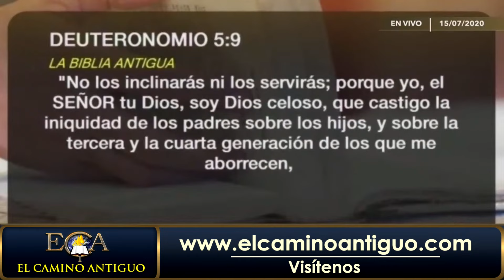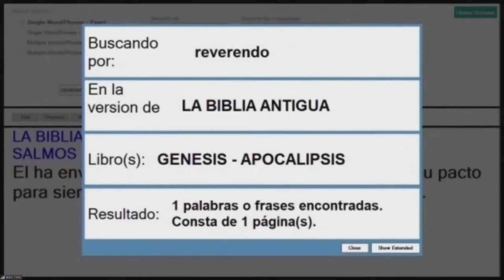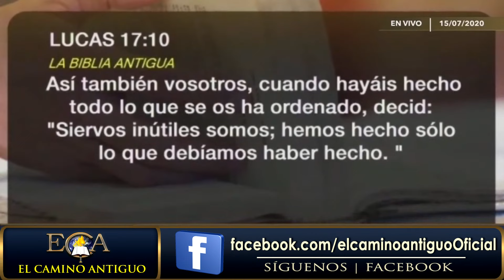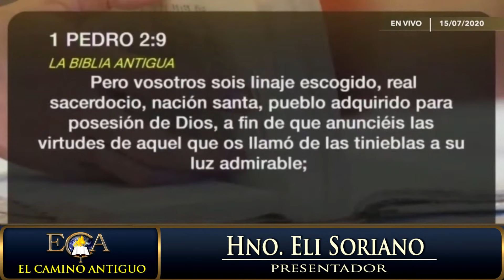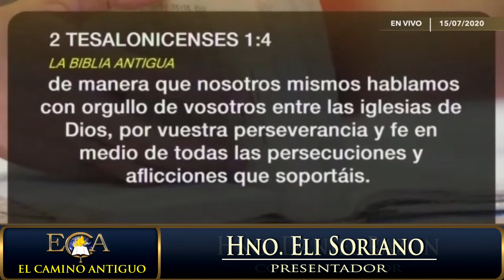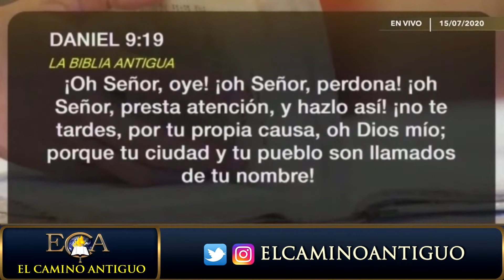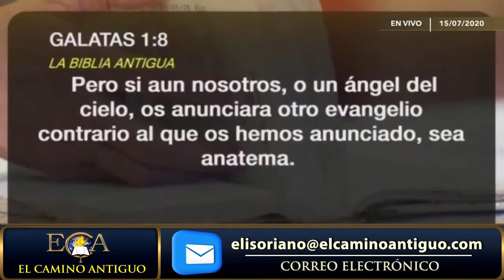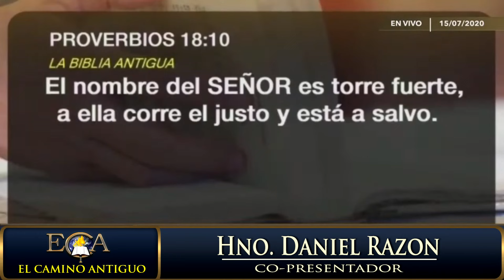EL NOMBRE DE DIOS SEGÚN LA BIBLIA | ¿CUÁL ES LA IMPORTANCIA DEL NOMBRE DE DIOS EN LA BIBLIA? | 2020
Esta es la tercera parte del estudio sobre el nombre de Dios. Si les gustaría escuchar los estudios anteriores, pueden hacer clic en los enlaces a continuación:

En la Biblia, hay una razón por la cual Dios prohíbe el uso de Su nombre en vano. Si decimos que somos creyentes, NECESITAMOS APRENDER LA IMPORTANCIA DEL NOMBRE DE DIOS. Esto es lo que estudiaremos en este momento, con la ayuda y la misericordia de Dios.